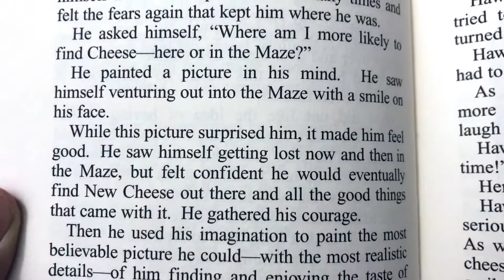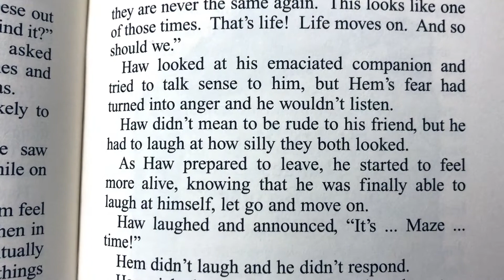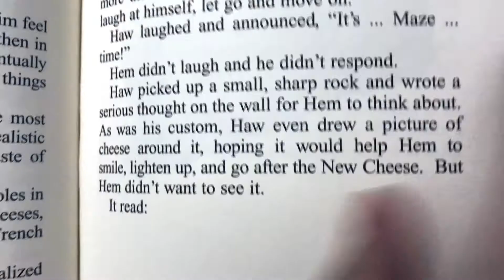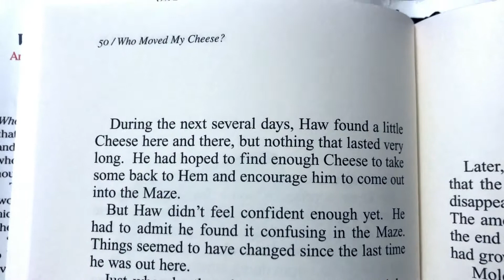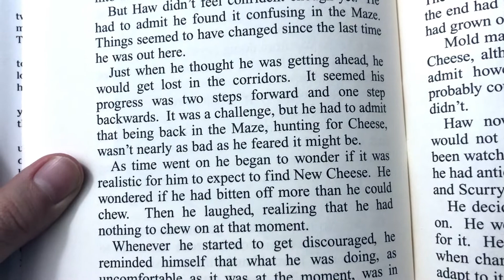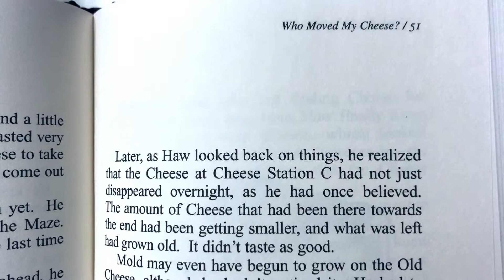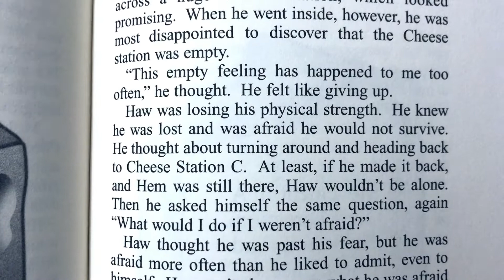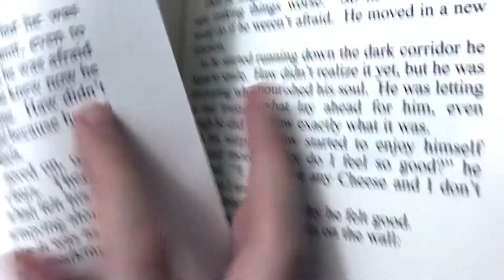Who Moved My Cheese? 3 - #144 영어 책읽기 프로젝트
변화에 대처하는 우리들의 자세 - 누가 치즈를 옮겼어?